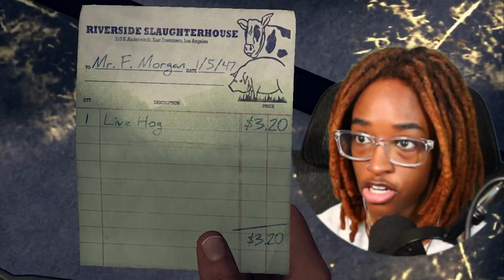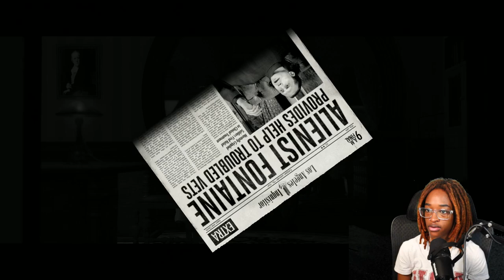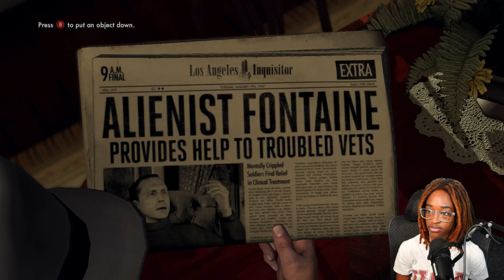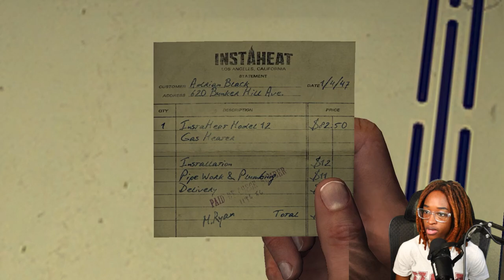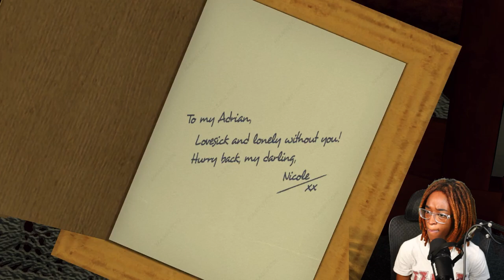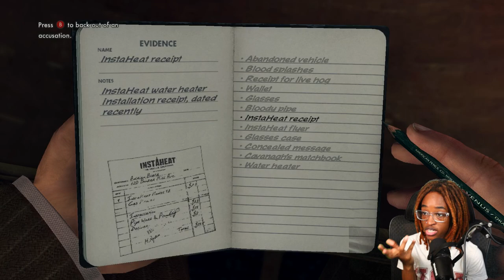My First Big Case | L.A. Noire | Part 2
HEY ENJOYED THE VIDEO???
Follow me on the following on these social platforms to stay updated on the upcoming videos and future gameplays..